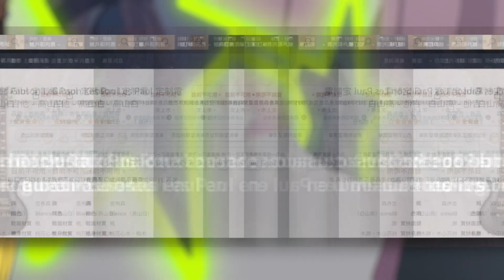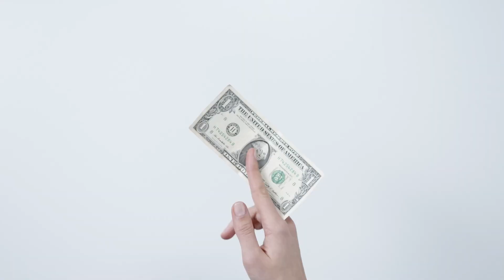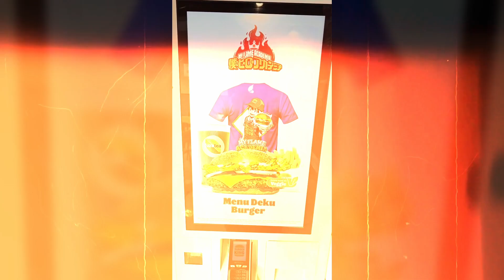CHINA SE QUEDA SIN GUITARRAS | ANIME NEWS